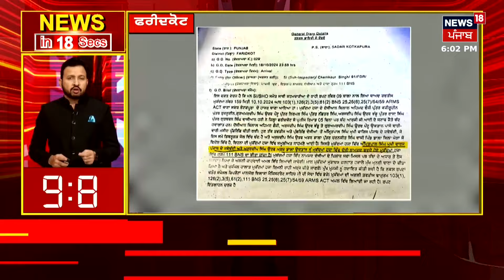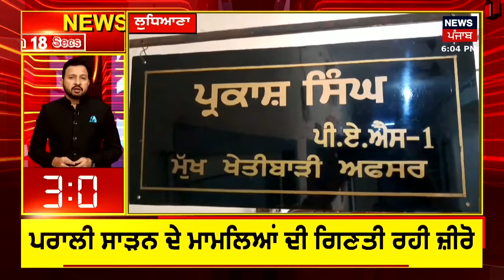Top News | ਖ਼ਬਰਾਂ ਫਟਾਫਟ ਅੰਦਾਜ਼ 'ਚ | Farmers Protest | Bhagwant Mann | By Elections | News18 Punjab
ਤੁਹਾਡੇ ਸ਼ਹਿਰ, ਇਲਾਕੇ ਤੇ ਪਿੰਡ ਦੀ ਹਰ ਖ਼ਬਰ 'ਤੇ ਨਜ਼ਰ। ਦੇਖੋ, ਸਿਰਫ਼ News18 Punjab 'ਤੇ। ਸ਼ਹਿਰ ਤੇ ਪਿੰਡ ਦਾ ਹਾਲ, ਹਰ ਖ਼ਬਰ ਤੇ ਨਜ਼ਰ, ਛੋਟੀਆਂ ਤੇ ਵੱਡੀਆਂ ਖ਼ਬਰਾਂ ਫਟਾਫਟ ਅੰਦਾਜ਼ 'ਚ ਸਿਰਫ਼ TOP NEWS 'ਤੇ। | News18